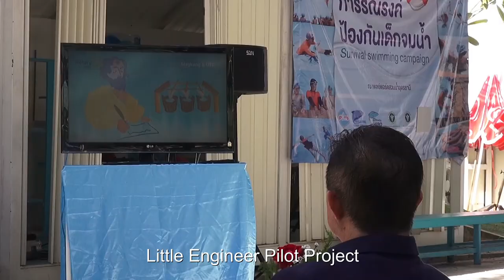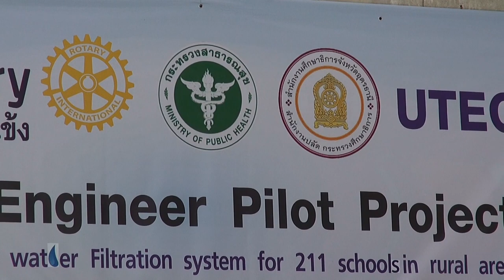Water project "Little Engineer Pilot Project" Udonthani Thailand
This is a project initiated by Rotary Club Magkang in Udonthani Thailand and the project is thought to reach 211 rural schools in Udonthani.